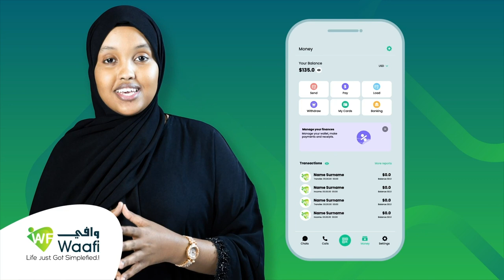"Maayir Mooge ka hor Hargeysa waxay ahayd Kudaafad-xashiis.... mudaharaadka aniga hogaaminaya......"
Xil. Guruuje, Golaha Wakiilada SL.